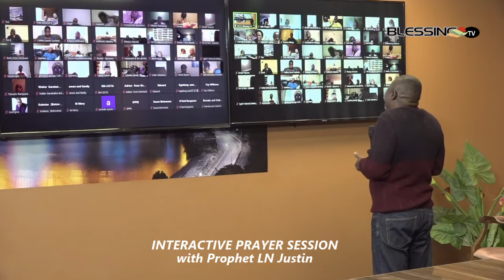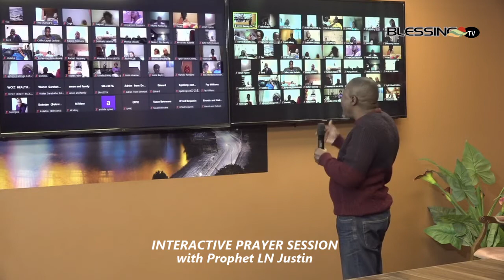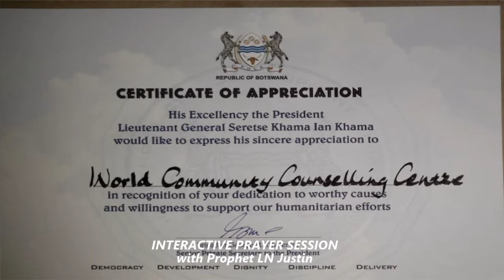BLESSING TV INTERACTIVE PRAYER SESSION - Prophet LN Justin